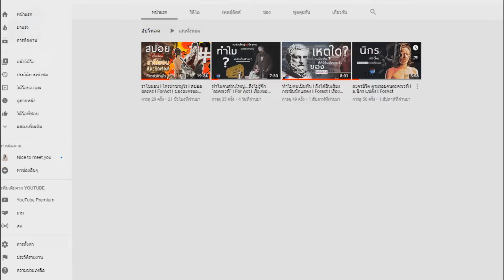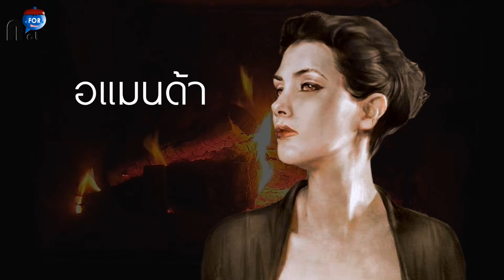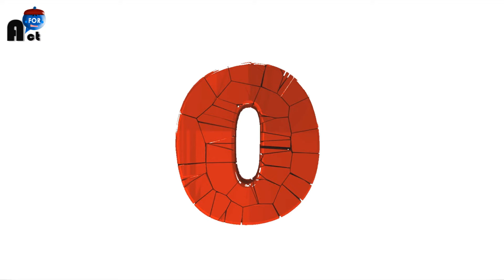คุณคือใคร ? ในละคร I มาสนุกด้วยกัน I For Act Iช่องละครของคนรักละคร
การจับดวงชะตาตัวเลข ตามดวงดาว 0-9 และนำมาเทียบเคียงกับตัวละครให้ใกล้เคียงที่สุด เพื่อให้เห็นภาพ และสนุกไปกับการลุ้นว่าจะได้ตัวละครอะไรเท่านั้น หวังว่าทุกคนคงสนุกนะครับ